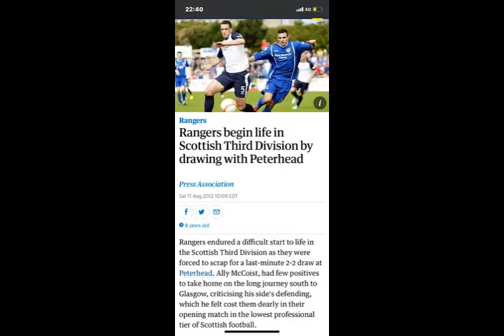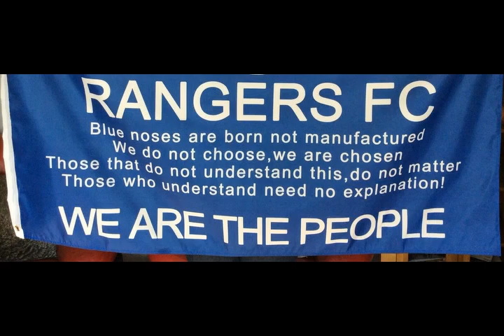“Forever Wrapped In Blue”- Ewan Macfarlane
As you all know football is a big part of my life. This song is about the love & pride I have for my club & our General Stevie G. Forever Wrapped In Blue he saw us through.
It is very important that you all know this song is not about religion, bigotry or sectarianism. It’s purely about what we as football fans feel about our beloved Glasgow Rangers on this historical day!

Huge thanks to Paul Gartland for the video and Davie Rollo for mixing & mastering

Song lyrics Below

Forever forever and ever wrapped in blue

When Stevie took the job they said why bother are you crazy
That ships already sunk & long past saving
But he knew deep in his heart there was a calling that he had to answer
From red to blue he understood our story

And when it all pays off & those sleepless aint nothin but a memory
Cause the daily grind that you installed in each one of your soldiers
Be forever wrapped in blue we honour  you

And all of us,  who followed through the hard times & the hurtin
They sent us down but up we climbed inspired by the ones that tried to break us
Yeah you saw it through

When hero’s congregate as one true union
And religions not in focus anymore
When your fighting for a purpose & togetherness is all that matters
The past is but a lesson that should never be ignored

When it all pays off, we are the people celebrate the wait is over
When the hunger that you always had feels satisfied & true

And all of us that followed through the heartache and the mocking of our history
Be dignified, don’t let your general down be humble in your present glory
Cause he saw us through

Be forever wrapped in blue